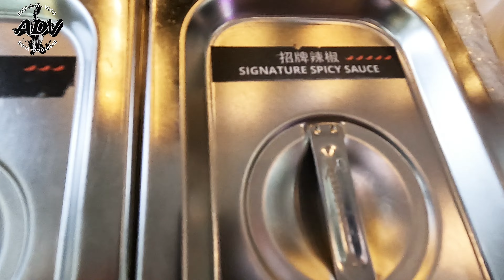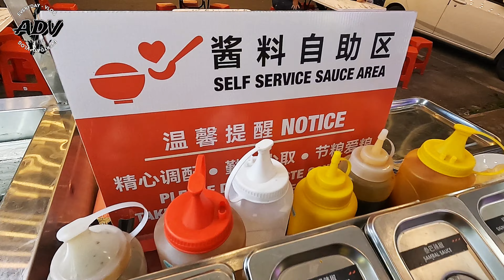The Best Street Food Lok lok Kuching Pelbagai || Akai Dai Vlog Food Hunting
Hallo gyys jumpa lagi Akai Dai vlog Food hunting. Sekian lama kita tak ada video food hunting ADV sibuk dengan shooting Music Video lagu baru untuk 2023.Last hari tu bersama Geng youtuber di Pelancaran Persatuan Youtuber sarawak bersama Abun Bilun dan geng lain.
Video food hunting kali ini kita ke jalan Wan Alwi untuk try Vro Lok lok nya yang sangat banyak pilihan makanan. jom kita saksiksn dan mukbang bersama.